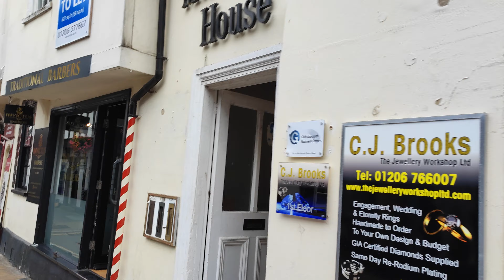2023.06.27 *3 Lovely 6km wander round Colchester, Essex, UK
Irene and Dave enjoy a lovely 6km wander round Colchester, Essex, UK